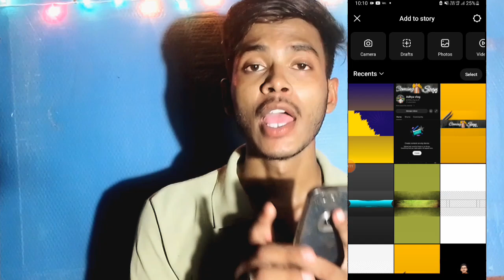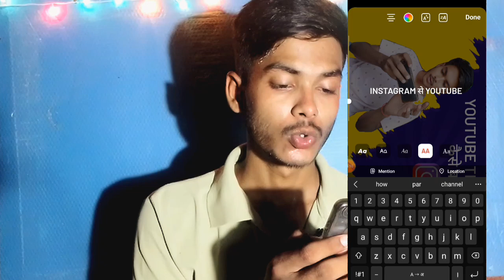Instagram से Youtube Thumbnail कैसे बनाए// Instagram से thumbnail कैसे बनाए 👍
instagram se youtube thumbnail kaise bsnaye
instagram thumbnail kaise banaye
create instagram thumbnail
custom thumbnail instagram video
thumbnail instagram video
how to set thumbnail in instagram video
thumbnail instagram
thumbnail instagram reels
thumbnail in reels
2mb thumbnail youtubeyoutube thumbnail kaise banaye instagram se
hd thumbnail kaise banaye
ai youtube thumbnail maker
ai youtube thumbnail generator
ai se thumbnail kaise banaye
ai create youtube thumbnail
5 instagram tips and tricks